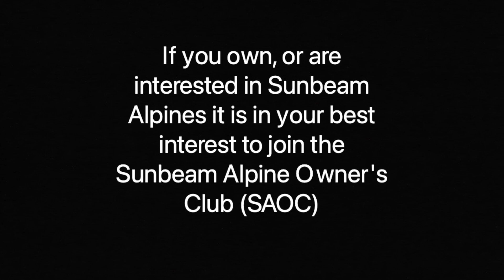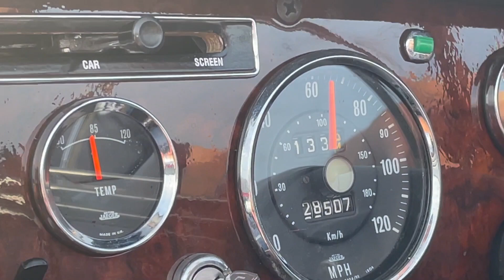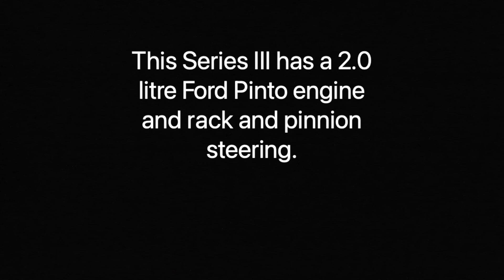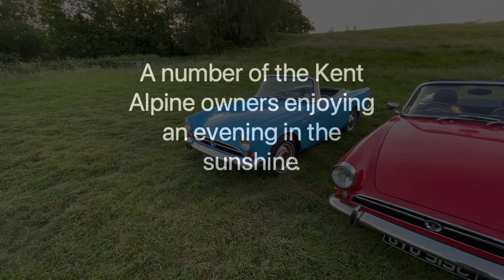Sunbeam Alpine: Kent U.K. Owner's club meet 15:06:2021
This video shows some of our Kent (U.K.) branch meeting of The Sunbeam Alpine Owner's club on 15th June 2021. A lovely drive through the Kent countryside then a meet with a number of other Alpine owners, what could be nicer. Some lovely Alpines feature on this video too!